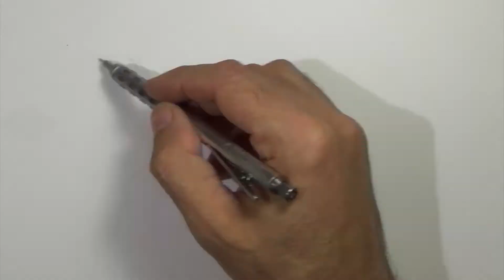Curso de Cartoon - Curso de Desenho IPStudio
Mostramos a primeira etapa na construção de um desenho cartoon, feito primeiro à lápis e depois finalizado com caneta nanquim.
\/ ooO Ooo \/
Gostou? Quer aprender a desenhar assim!? Para começar do zero, faça o Desenho Fundamental:

Para os mais avançadinhos, temos vários cursos online para você se aprofundar mais no desenho:

E para conseguir passar na prova do vestibular de THE - Habilidade Específica, faça esse preparatório:

Estamos aqui para te ajudar a crescer na sua arte! Então é isso, e bóra desenhar!